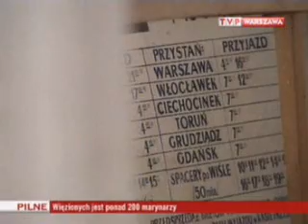Przyszłość Dworca Wodnego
20081117 Telewizyjny Kurier Warszawski

Jaka przyszłość czeka warszawski dworzec dwodny?